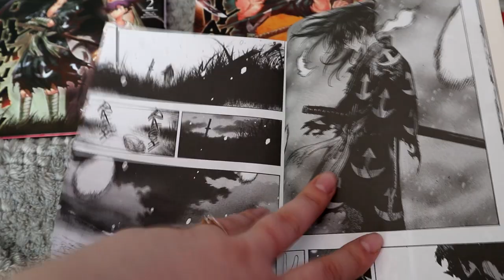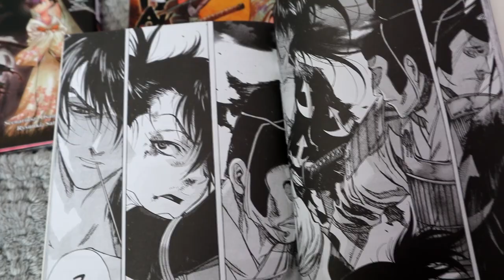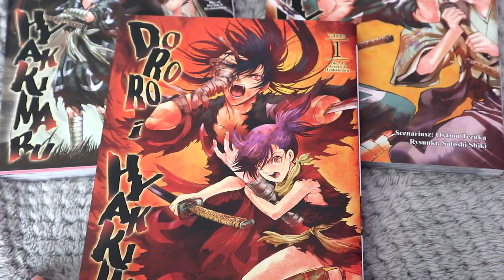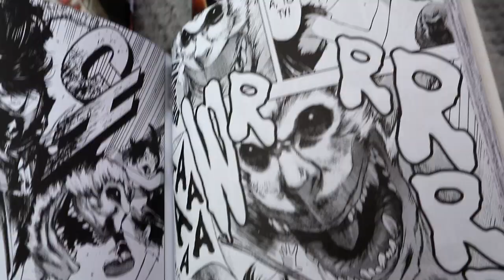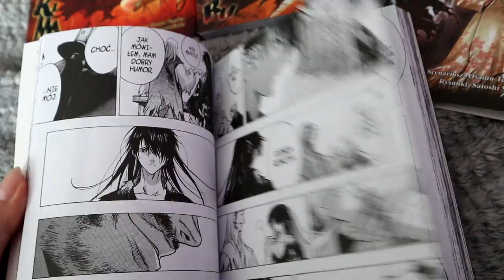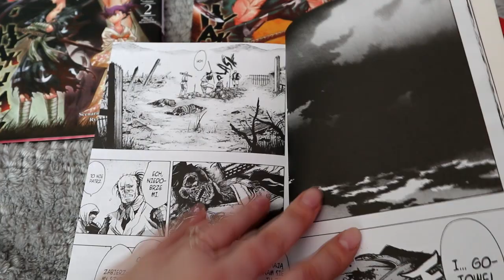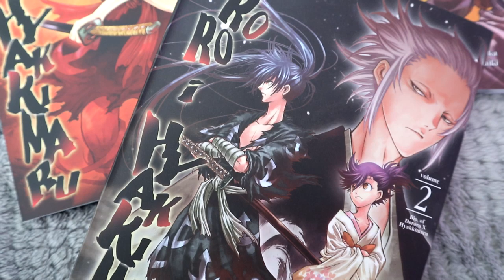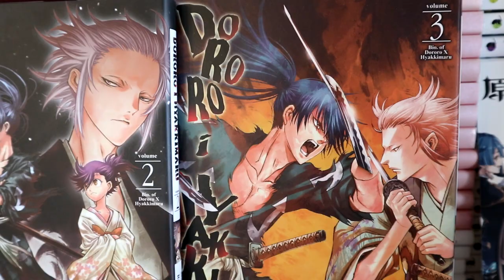Dororo i Hyakkimaru - Recenzja mangi / Waneko